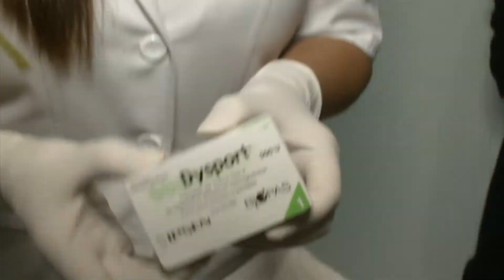BOTOX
La toxina botulínica no pasa de moda es el tratamiento cosmético más solicitado en el mundo; fue hace 25 años que por primera vez la FDA de Estados Unidos aprobó el uso de ésta sustancia que le da solución a muchas mujeres y hombres que buscan suavizar los gestos de expresión y eliminar arrugas. Pero ¿Sabías que la toxina botulínica no sólo tiene un beneficio estético? Te contamos todos los beneficios en la siguiente nota